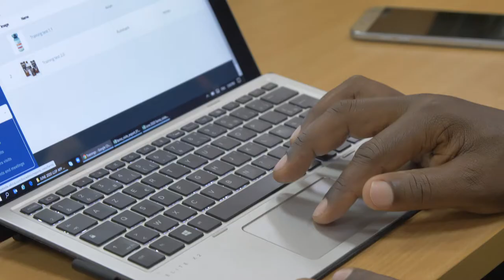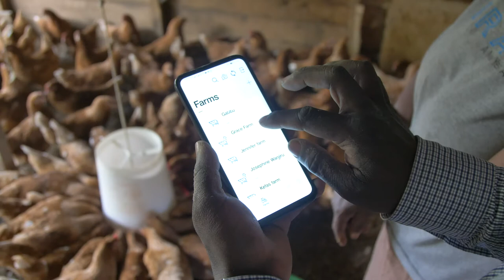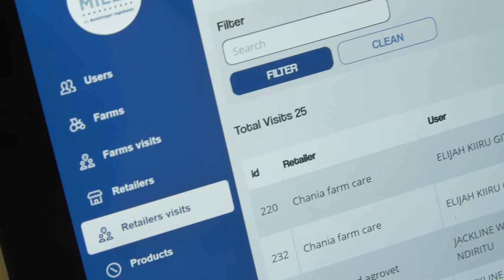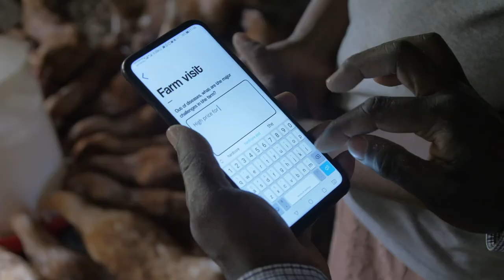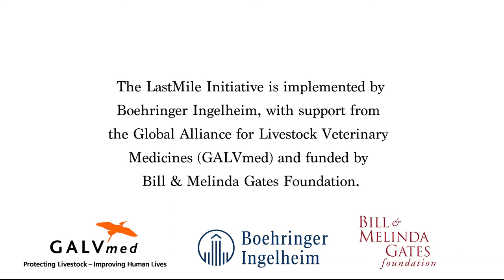Transforming veterinary services through a digital app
Smallholder farmers in Africa have limited or no access to high quality veterinary medicinal products due to weak distribution channels, low levels of awareness about animal diseases and how these can be prevented or treated. However, smart technologies can empower those hard-to-reach farmers by being part of the solution to leverage on data, surveillance and interconnectivity. The LastMile mobile app is currently being used to collect data that improves the understanding and knowledge about the smallholder farmer sector in order to provide better informed decisions regarding veterinary care for their livestock and poultry.